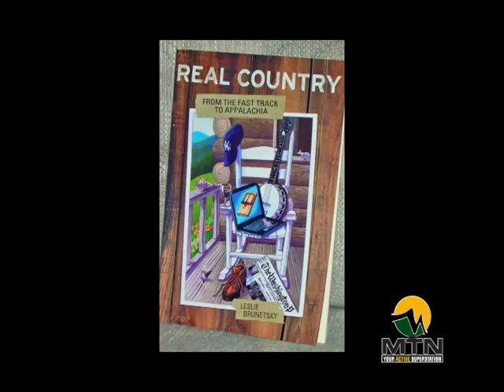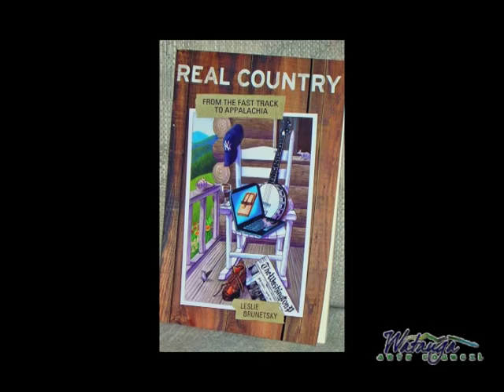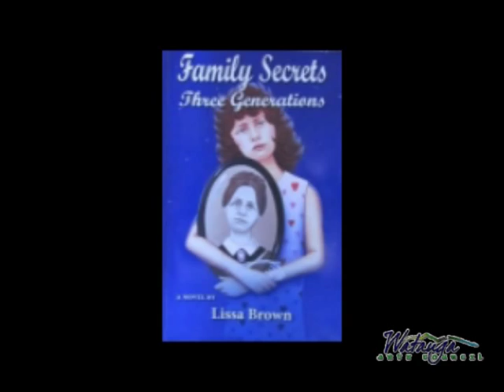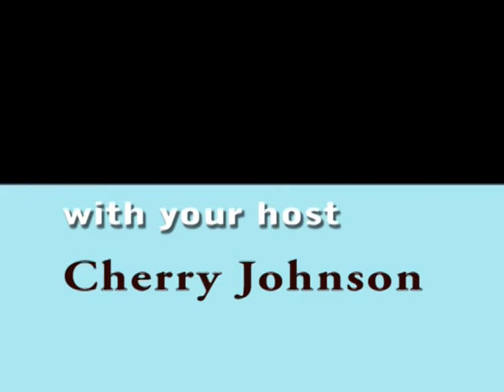Watauga Arts - Lissa Brown